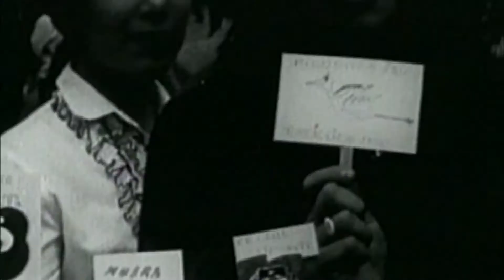José Revueltas y el movimiento del 68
Testigo y protagonista del movimiento estudiantil, José Revueltas sacrificó hasta su propia libertad con tal de proteger a las y los estudiantes.

A 106 años de su nacimiento, ocurrido el 20 de noviembre de 1914, recordamos su incesante labor como activista y escritor,en voz de Fabrizio Mejía.